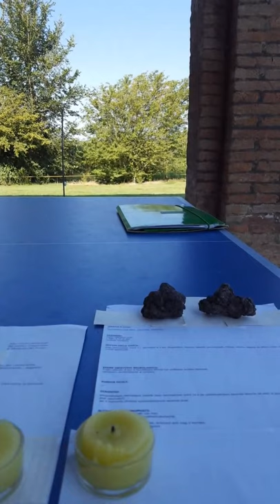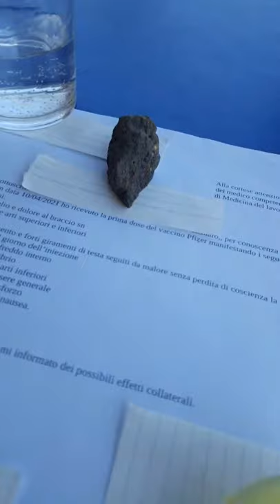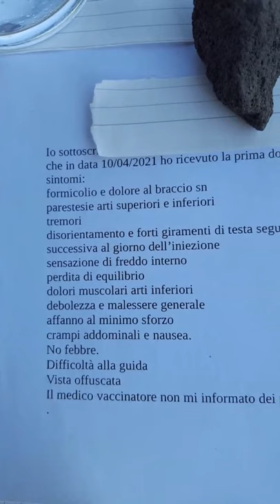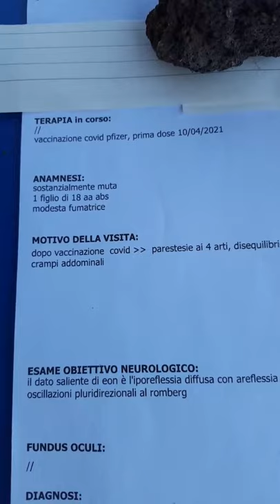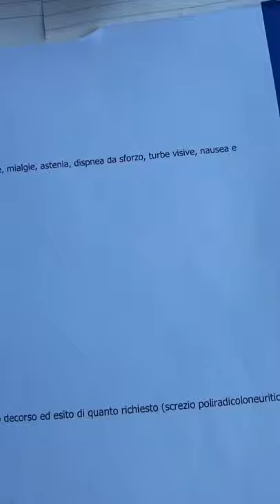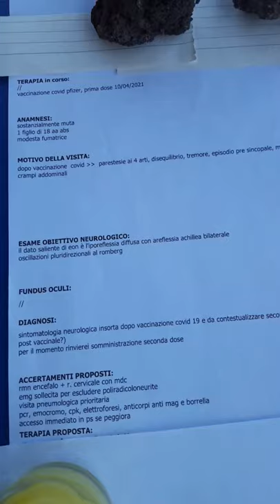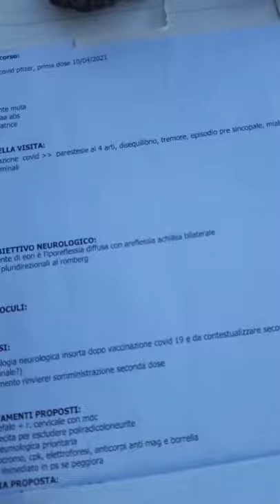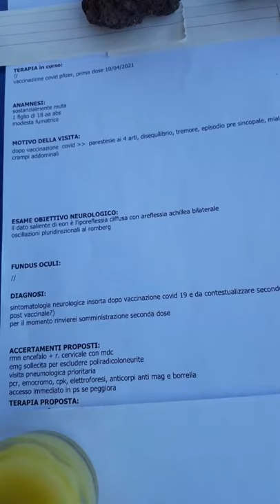Donna SANA che ha avuto effetti avversi da vaccino covid: quello che i mass media non vi dicono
Intervista di Max Gaetano